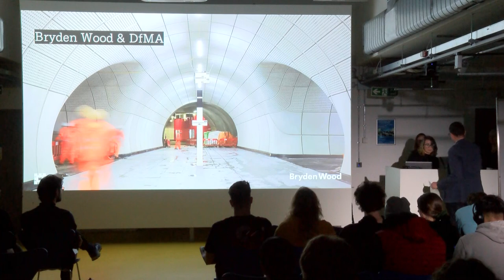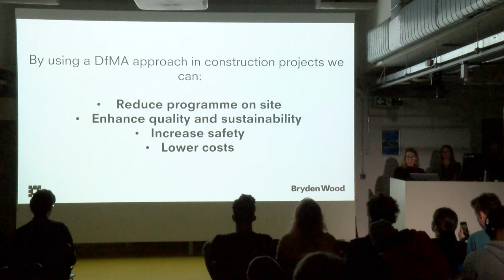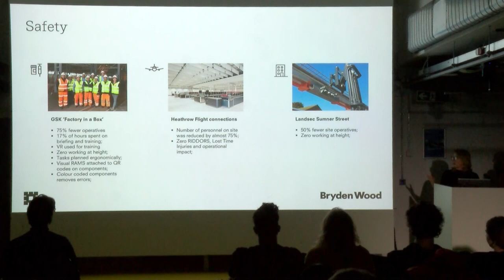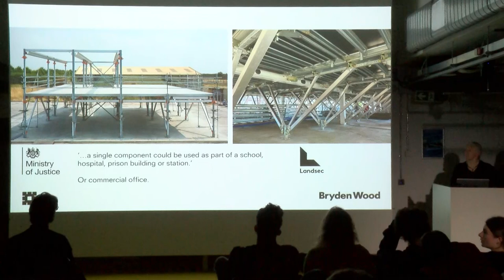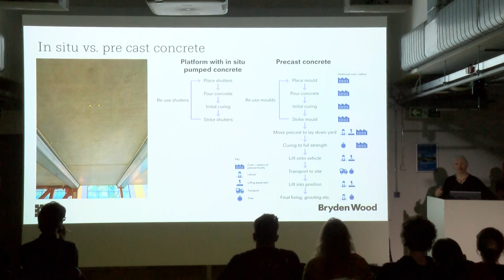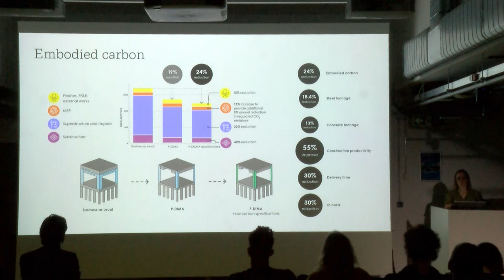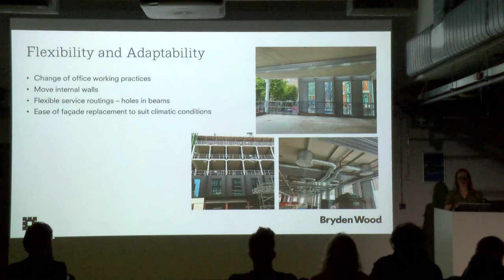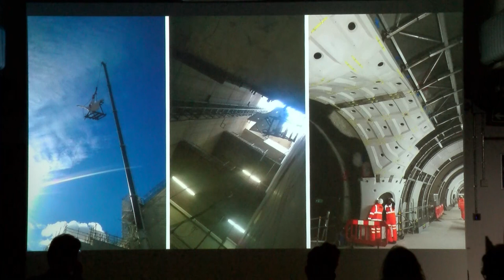Emma Hilton Grange + Nicola Moriarty + Helen Hough 27/10/2022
Emma Hilton Grange + Nicola Moriarty + Helen Hough from Bryden Wood talk about DfMA (Design for Manufacture and Assembly). School of Architecture and Cities, University of Westminster.